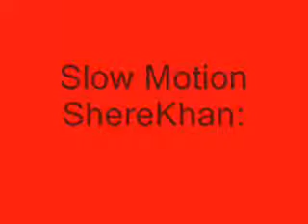Webkinz: ShereKhan - World of Warcraft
ShereKhan is Watching a World of Warcraft Video!!!

THIS VIDEO IS VERY OLD!!!